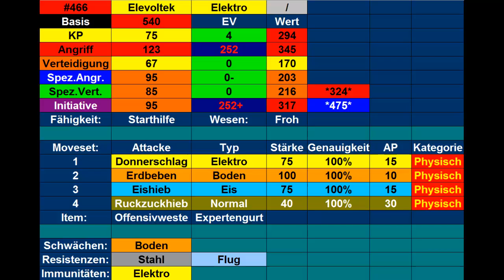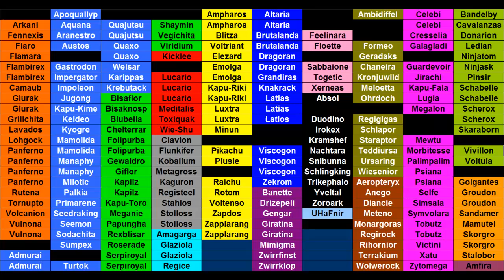Kilians Pokémon Lexikon #62 Elevoltek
Heute stelle ich euch mein Elevoltek vor.